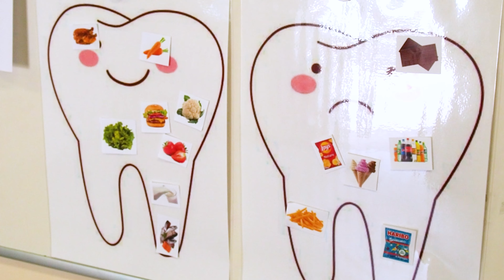L'AGDV, un service dédié à l'Accompagnement des Gens Du Voyage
Depuis sa création en 2012, le service AGDV d'Equalis élabore des projets et des actions visant à accompagner les gens du voyage présents en Seine-et-Marne, en lien avec différents partenaires. Dans cette vidéo, l'équipe du dispositif vous présente ses missions.